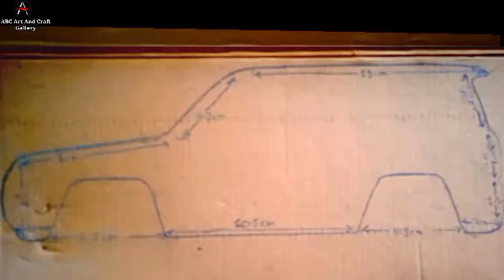How to make Toyota Fortuner Legender with cardboard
: Hello Guys

: Like the video and comment the text topic.

                                            Made by
                                  ABC Art and Craft
                                            Gallery